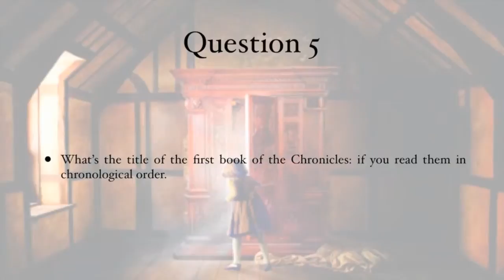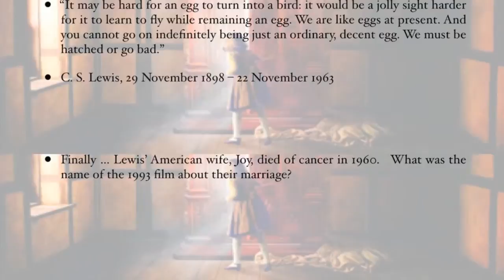29th November 2014 Teaser CS Lewis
This is the video for today’s Daily Teaser: to find out more, or put in your answers, go to Nik Nak’s Old Peculiar,